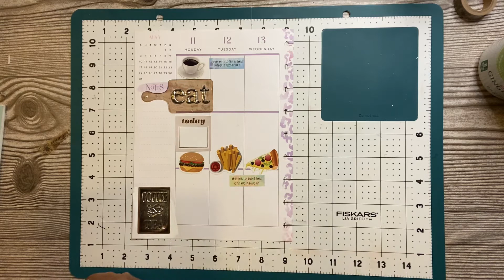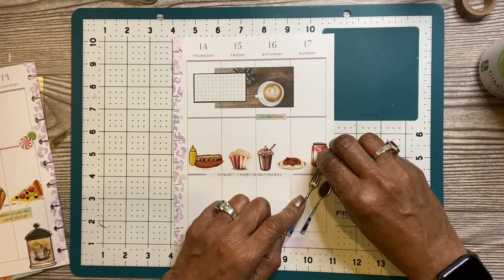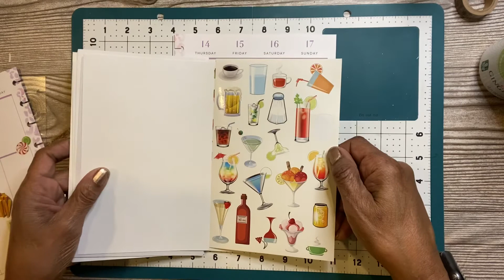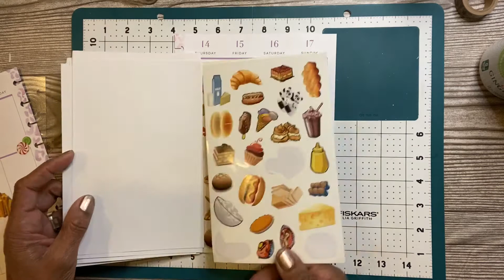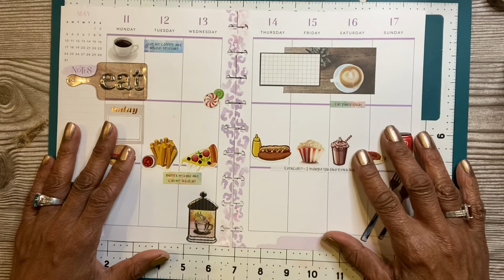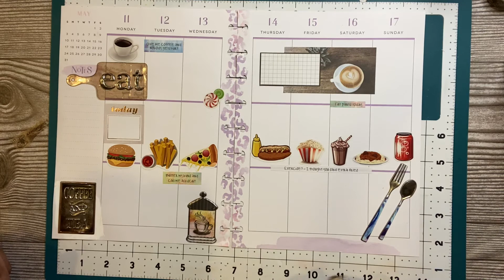Plan With Me - Happy planner classic - May 11-17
Come plan with me in my happy planner classic.  Working from home I find myself venturing into the kitchen a lot, hence this my weekly spread about food.